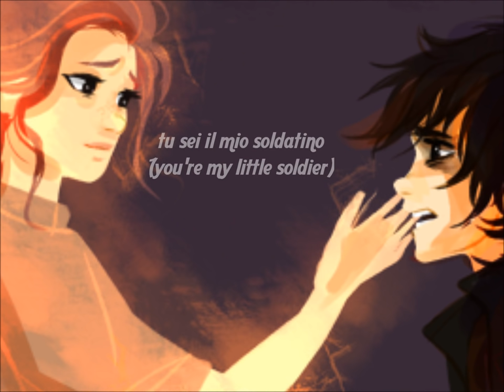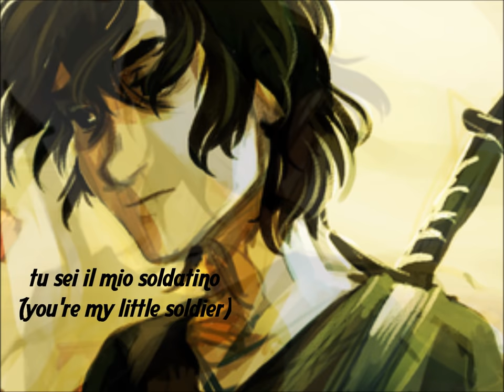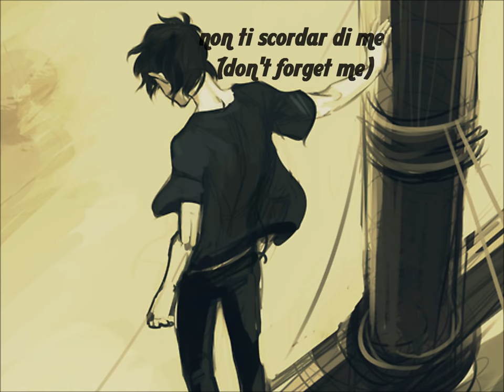Soldatino (Nico's Lullaby) by Paola Bennet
Don't mind me, I'm just feeling a bit *too much* masochistic tonight. It's just both tumblr and twitter suddenly gave me too much feel for Nico in one day and I just can't handle it.

First I heard this beautiful song by Paola Bennet that's inspired by Nico, and then I saw Viria's picture of drawning Nico, and then I saw the song had also been praised by Rick Riordan himself. So yeah ... I'm just going to put more pain in my heart by turning the song and art to a video.

To tell the truth I never thought that Paola Bennet will be that awesome, I mean I went to check all the song in her soundcloud (I put enough link in the end of this description so you better follow at least one of it hehehe) and like it instantly. She has such an amazing voice that can just grab people. I love it.

The artwork is my compilation of viria's Nico's pic. Don't get me wrong, I know there're a lot of fan-art of Nico in tumblr--and I've also been through viria's and minuiko's art-war(tumblr you share my feeltrip), but it's not in my habit of mixing somebodies artworks with another, it's just doesn't do the artists justice to just compile their hardwork with another artist work--it's just my conscience--I do love the idea of collaboration though ehehe, it's just eventhough some of the artstyle are similar, I still see it as a different work, and as much as I like a lot of artist, I still have to choose, and my choice fall on viria (mostly because I collect her artwork).

And no, I'll not tell you how I got the song, so don't ask. It's just this song is so beautiful that I want more and more people to listen to it and like it.